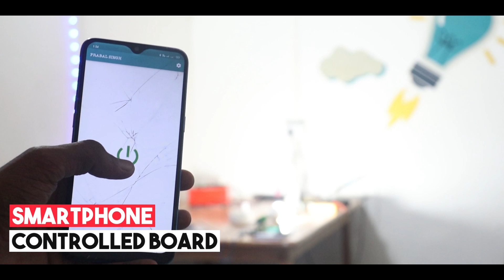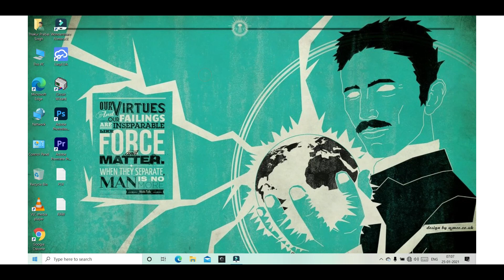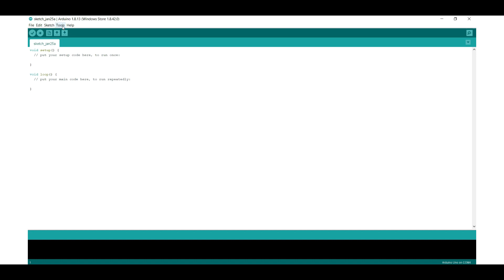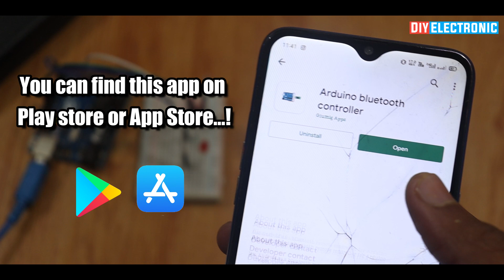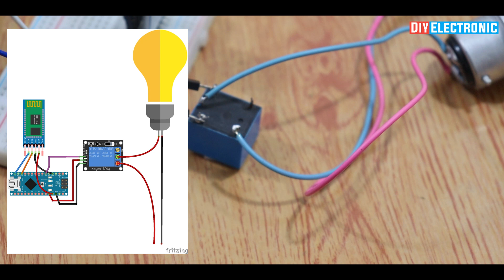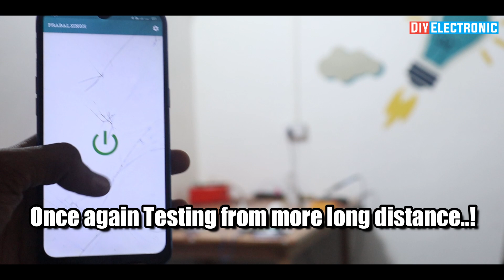Smartphone Controlled Board | Make Your Home "Smart" 🏠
To unlock code or circuit diagram give this video 50 likes 😚

To HELP this Channel Buy Anything from Amazon, Like Components...

Components Required...
• Arduino Nano
• HC-05 Bluetooth
• 5V Relay
• 220Volt Board

2. All Night by Ikson

3. Chill. by sakura Hz

Ignore this  -: arduino bluetooth, bluetooth arduino, control room lights with mobile, arduino project, smart home india, control room lights hindi, hindi arduino project, arduino home automation, home automation using arduino, smart home, google, home automation india, home automation arduino wifi